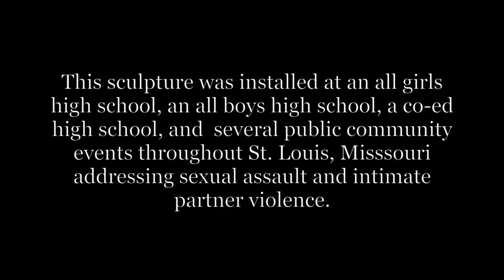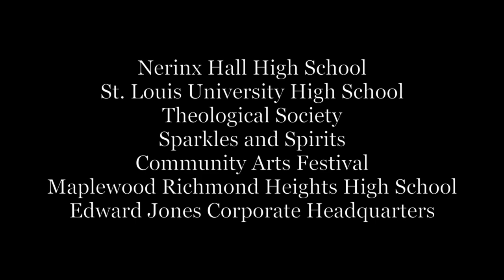Notes of Hope and Healing: Aria Rising 2017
This video is about Aria Notes 2017